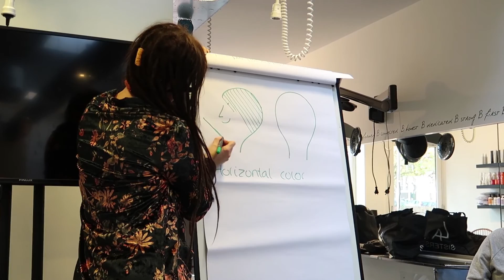EEN KIJKJE BIJ B ACADEMY | GASTLES AMAZING HAIRSTYLIST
Altijd al willen weten hoe een gastles bij de kappersopleiding The Amazing Hairstylist er aan toe gaat? Nova neemt je mee tijdens haar lesdag én geeft je een kijkje in haar privéleven. Enjoy!